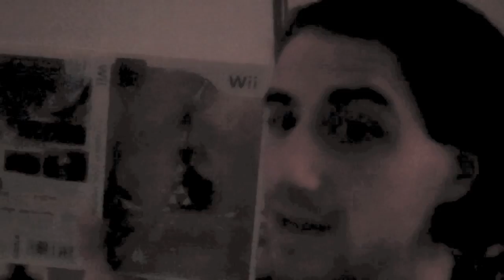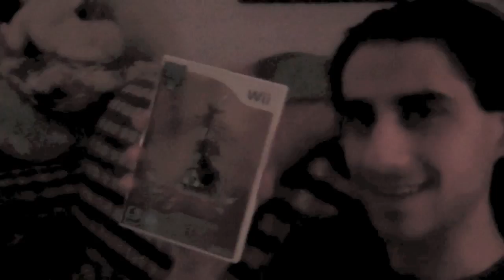It's My Birthday